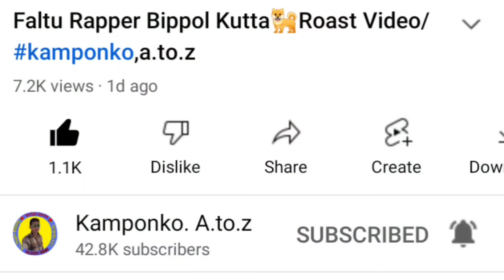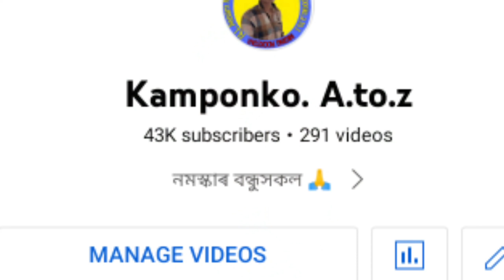Part 2 Roast Video নজনাৰ কাৰনে বুজাই দিলোঁ পগলা বুলি//Kamponko,a.to.z Mising Roast Video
Note:please don't go out of your way to or hate on anyone talk about in my video , thi channel is to entertain people I usually focus on joking about what the people are doing not the  individual themselves , please don't go sprespreading hats it's all for laughs